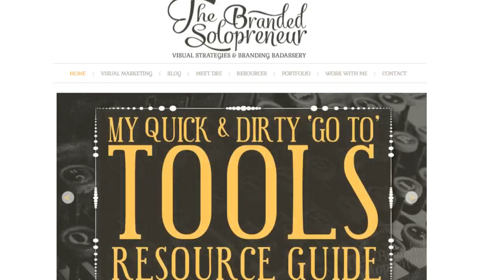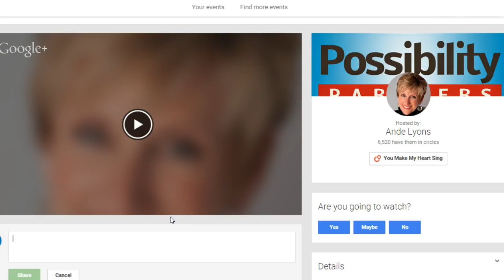Preview Video for Andrea 'Dre' Beltrami Interview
Yoo Hoo Entrepreneurs - Ande Lyons here!

This Tuesday April 28th at 1pm Eastern on the Possibility Partners Show we’re getting served a big ol’ heaping portion of badassary branding advice from The Branded Solopreneur herself, Andrea ‘Dre’ Beltrami!

Dre helps solopreneurs and small business entrepreneurs from around the world create a vision for their voice.

And she’s going to share her best tasty tidbits to help us implement effective visual marketing strategies for our businesses so we stand out online and reach our target customers and create the most delicious of outcomes: passionate brand ambassadors!

Are you ready to leverage the power of visuals to increase you brand awareness?

Then please join us by tuning into this episode of the Possibility Partners Show: Just click on the link to the event invite… scroll down and share a +1 MUAH, (THANK YOU) click *YES* on the event invite –and then join Dre and me on Tuesday, April 28th at 1pm Eastern for LIVE interaction … or you can watch the replay later at your convenience via my YouTube channel or right here on the event invite.

Now don’t forget… there’s a special treat for live viewers!  At the end of every show…  after I hit End Broadcast, I provide the link to the Green Room in the event invite comment section. Please join us for an informal, unrecorded conversation… Dre and I would LOVE to see you at the After Glow Party!

Until Tuesday April 28th at 1pm Eastern… I’m wishing you an Andelicious day… MUAH!